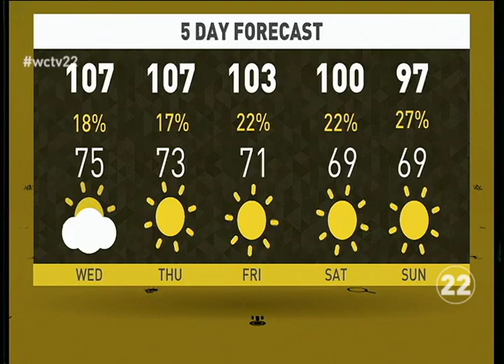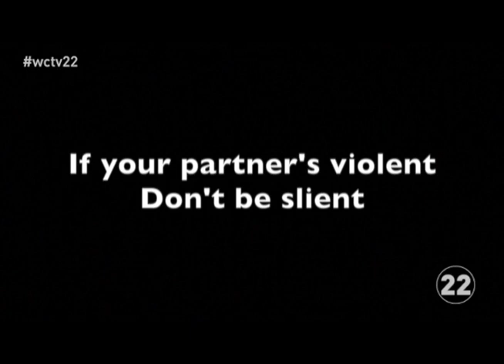WCHS Morning Show 9-29-15